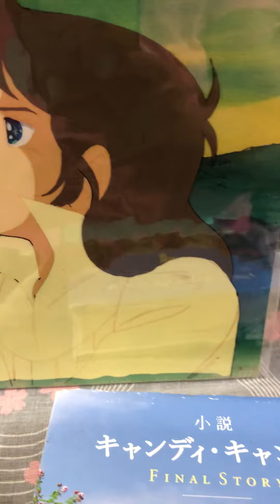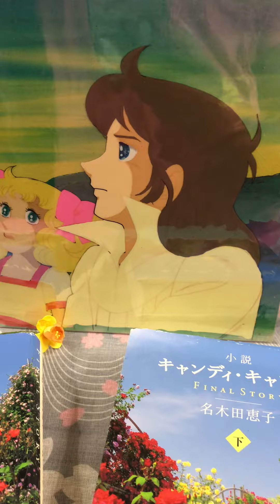Only Terry 🌼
Candy Candy Final Story ♥️